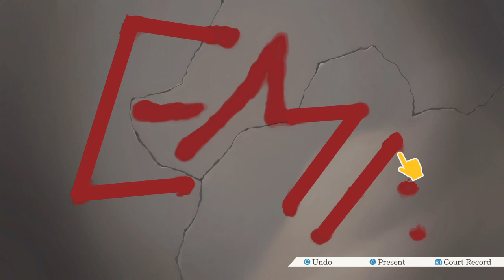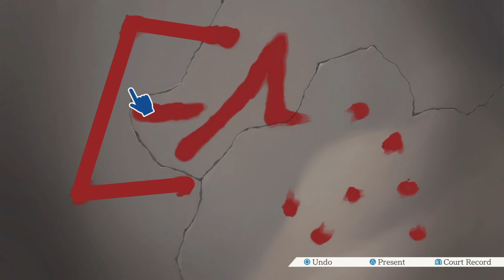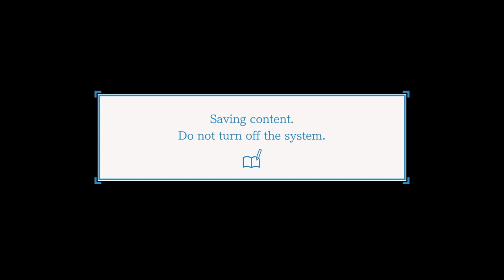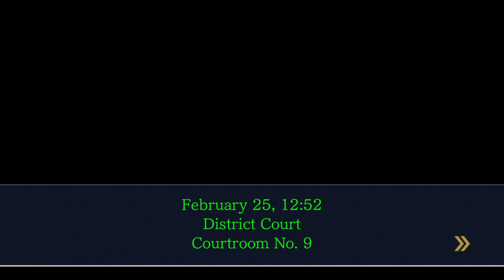Sweet progression! (Phoenix Wright: Ace Attorney - Part 76)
It really had been about a month, just really bad timing.